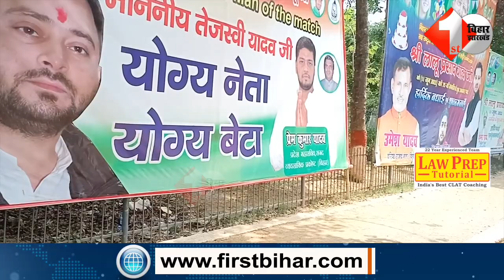RJD ने Tejashwi को बनाया मैन ऑफ़ दी मैच, दे दिया सारा क्रेडिट, देखे लीजिए..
Other Trending Videos:

1.
2.
3.